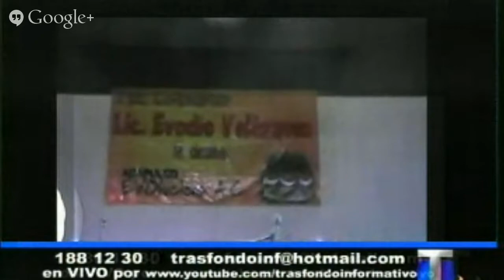trasfondo 13 feb 14